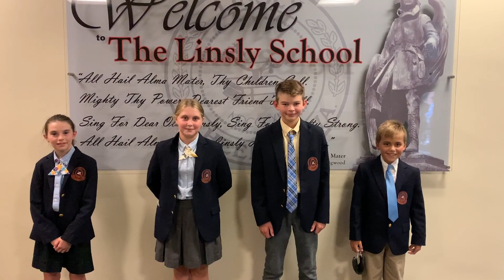Cadet Minute 8:27